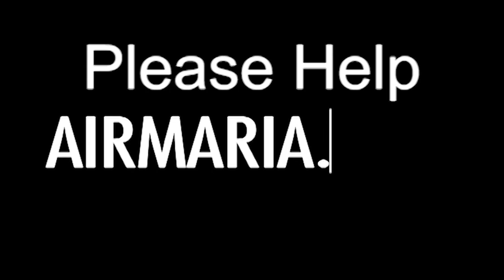Faith Seeking Understanding - Apr 20 - Homily - Fr Ignatius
Fr Ignatius gives the homily at Bloomington, IN on Apr 20 on how we can seek understanding in faith but we must avoid having our faith depend on our understanding, since God is able to do what we cannot understand.

Ave Maria!

Mass: Friday 3rd Week of Easter - Wkdy
Readings:
1st: act 9:1-20
Resp: psa 117:1, 2 0